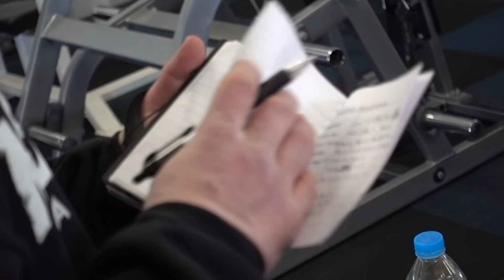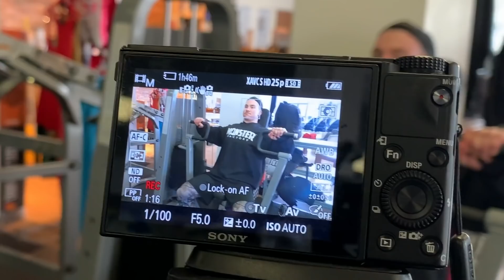The Pursuit Of The Physique Episode 1 - Push with AJ Morris at Ultimate Fitness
Welcome To The Pursuit Of The Physique - Episode 1
Push with AJ Morris at Ultimate Fitness
An​ Insight Into Contest Prep